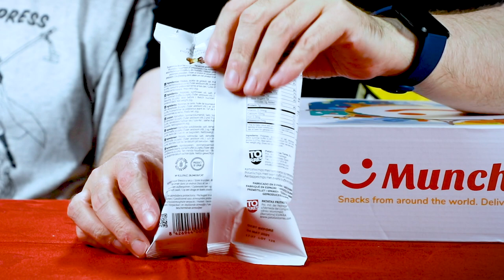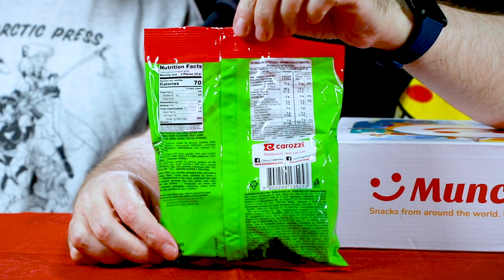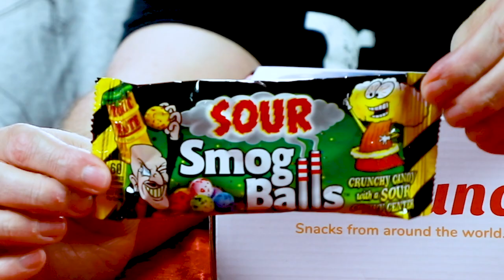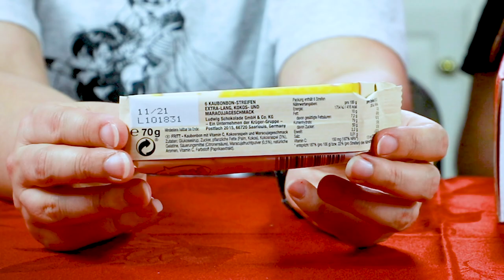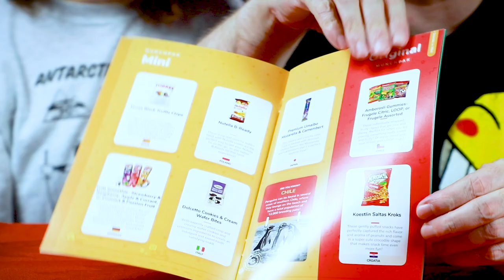UNBOXING! MunchPak July 2020 - Snack Subscription Box!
Our last MunchPak! We are switching to a different snack box!

Here’s the unboxing of our July 2020 MunchPak, a subscription based mystery box full of various snack foods! We finally to re-subsceibed to this and are so glad we did! We try most of the snacks at the end of the unboxing and find some new favorites! We will definitely be getting this box again!

MunchPak offers a variety of subscription and one time based boxes in different sizes! Boxes can cost anywhere from $9.95 to $39.95!

What did you think? Have you tried them? What snack that we got sounded the best to you?

HELP MY CHANNEL GROW!

MORE ABOUT ME!

WRITE ME!
The Eric Butts
1588 Leestown Road STE 130-155